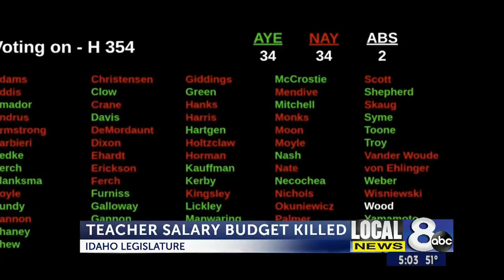Idaho House kills $1.1 billion teacher pay bill on tie vote